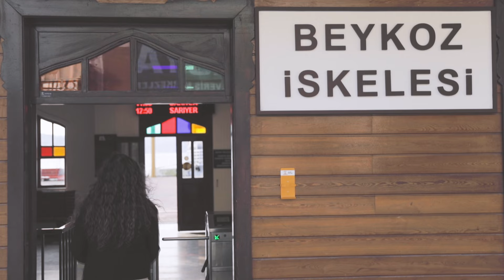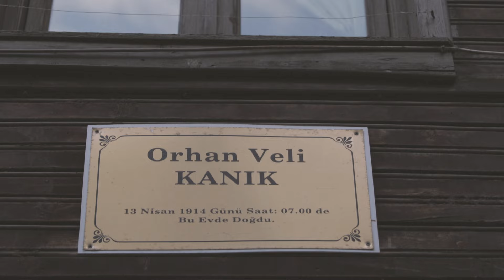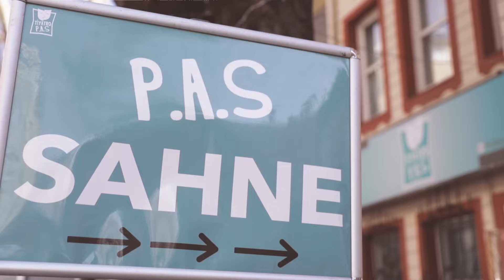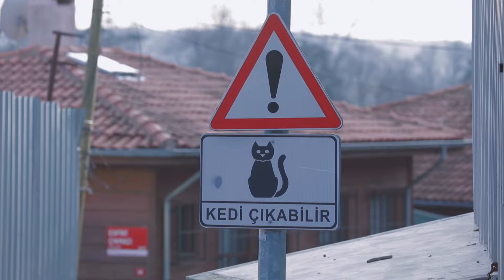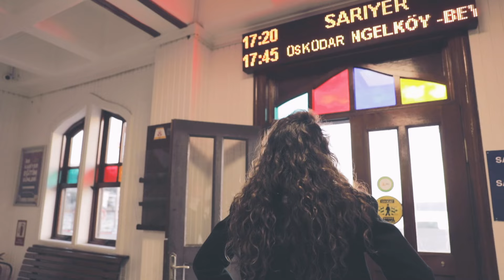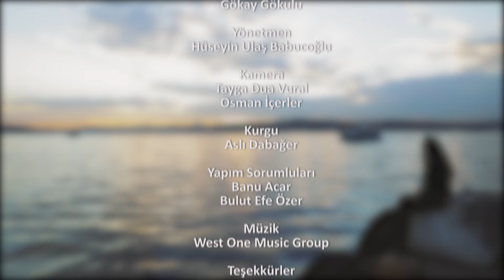İstanbul'un İskeleleri 9. Bölüm | Beykoz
Bedia Ceylan Güzelce, İstanbul'un balıkçı köylerinden biri olan Beykoz'a misafir oluyor, Orhan Veli'nin evinden, benzersiz tarihi yapılarına kadar semte yakından bakıyor.